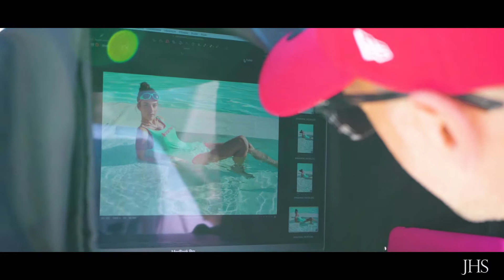ANNAVAVA 2020 - Behind The Scenes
Photographer: Francesco Chiappetta

Videomaker: Matteo Pirrone

Location:  Sicilia, Cefalù Pollina Resort

Production: Josh Heron Stevens